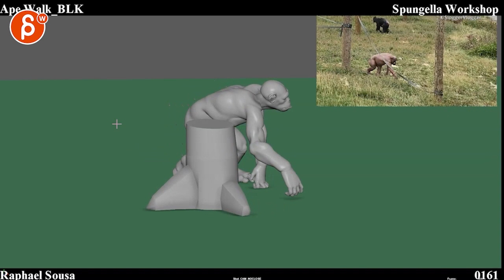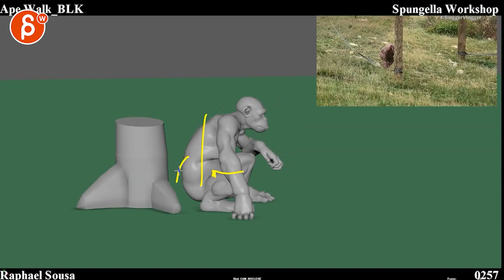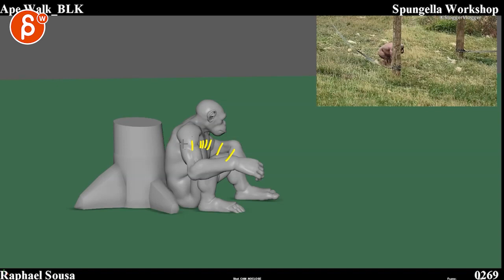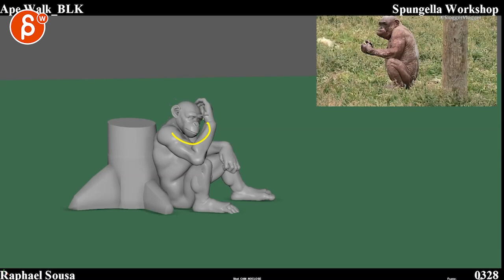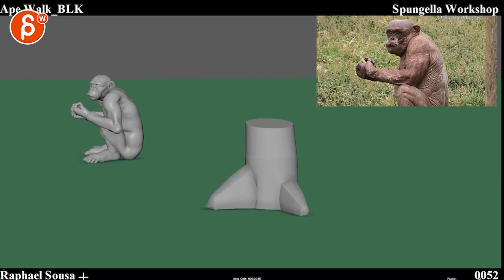Animation Workshop Feedback - Raphael Sousa #6 (2021)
You're watching a feedback session for the Spungella Animation Workshop. Topics that are covered: body mechanics, creature animation, camera animation, maya animation.